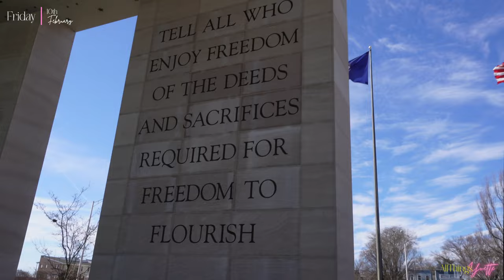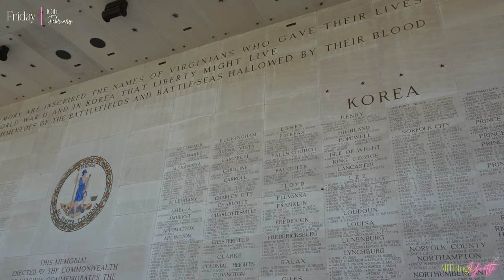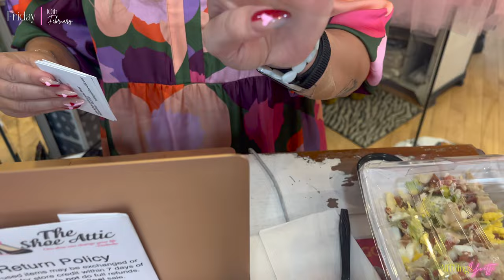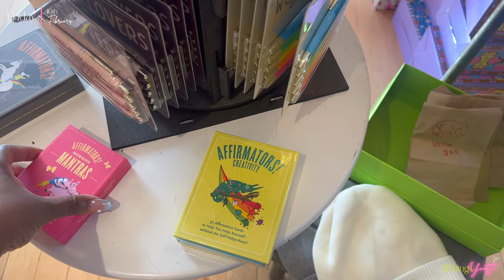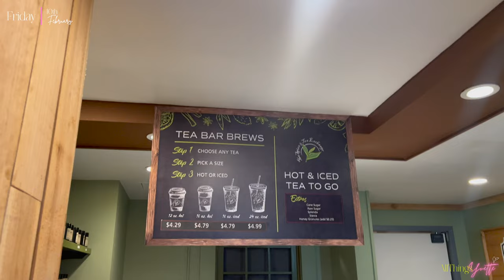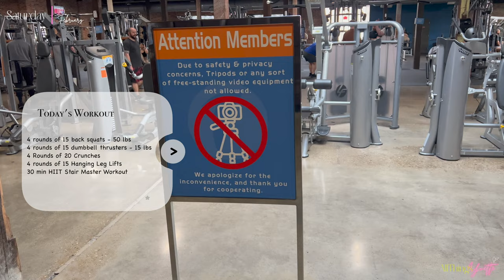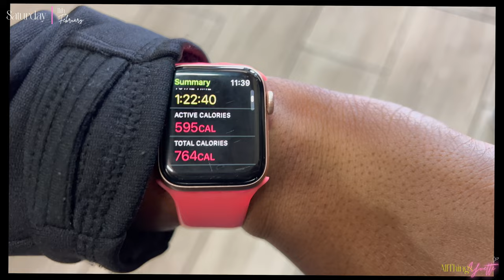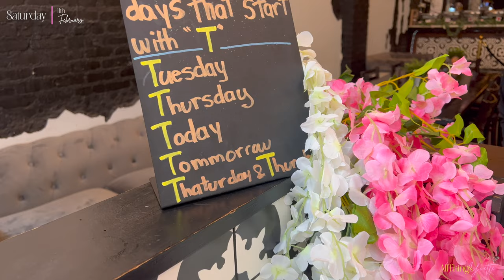VLOG | Celebrating my Sister Becoming Sergeant Major ! + Workout w/ Me + Something was in my Food !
👋🏾  Happy Sunday ATY Fam !

We are biggiiitttyyy bigggittyyy back with another vlog ! My sister got promoted to a sergeant major so the family and I went to support her ! Then we went to the gym together and I brought y'all along with me ! We had a sister lunch date at Prime 255 + more ! I hope y'all enjoy !

Love y'all !

-ATY 💋🤞🏾🤟🏾

🛍 Products Mentioned :

💗 Heart Earrings - No longer sold 🫤